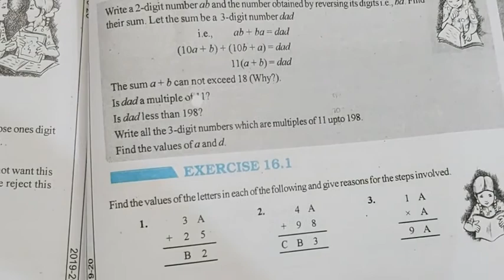Class-8th/Ex-16.1 (full) Chapter-16 (Playing with Numbers)